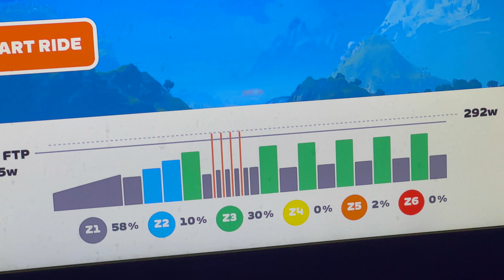18 Weeks Until IRONMAN Cozumel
Hi! I'm Jared, and I'm training for my 7th IRONMAN triathlon. Come along with me on the journey as I discover what's possible.